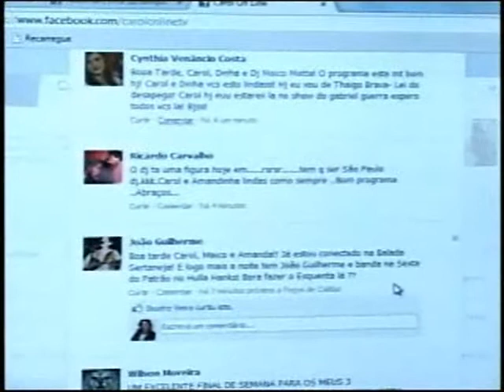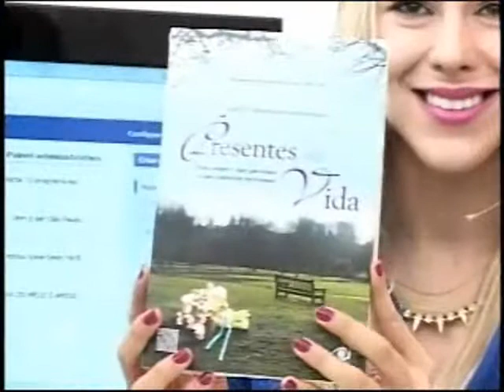CAROLONLINE - ARTE E CULTURA 01-02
As dicas para você curtir o seu fim de semana. Confira!!